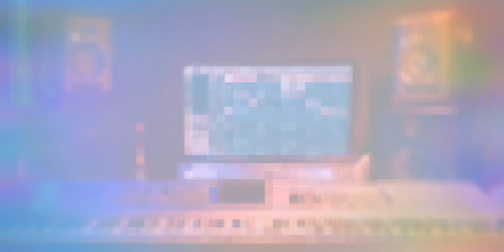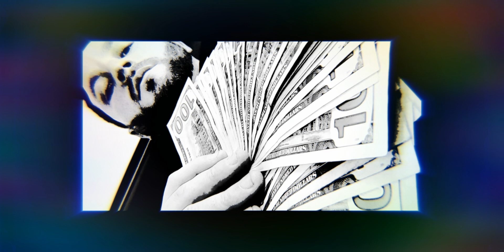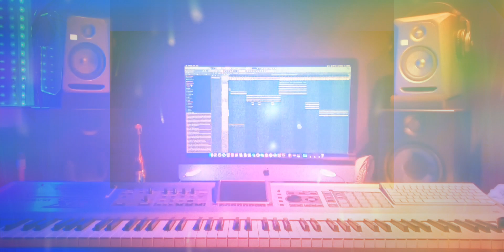Melodic (B-BLOCK) (Wild Child) - DON'T MISS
song writers: melodic/B-BLOCK/ Wild Child
engineer:Wild Child
IVMusik.com
Prolific Production